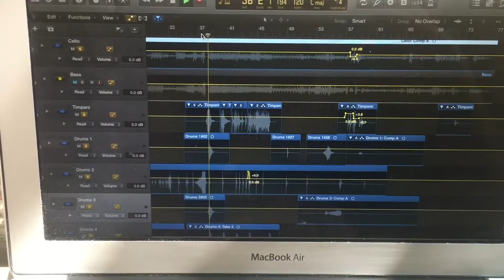Song of Solomon Kickstarter Update #2!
Hey generous Kickstarters, here's your weekly update! Watch till the end to catch a glimpse inside a Broadway pit. Tomorrow we go into the STUDIO! Day #1 of recording the SONG OF SOLOMON Concept Album, starting with Drums and Percussion. THANKS TO YOU!